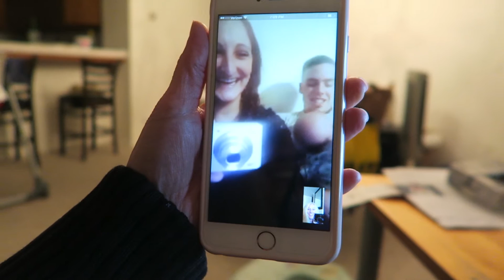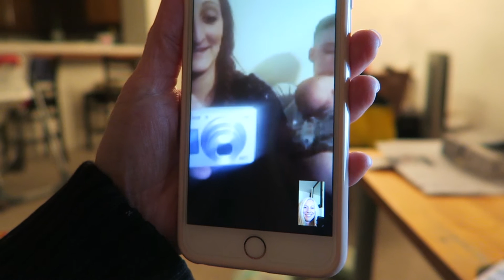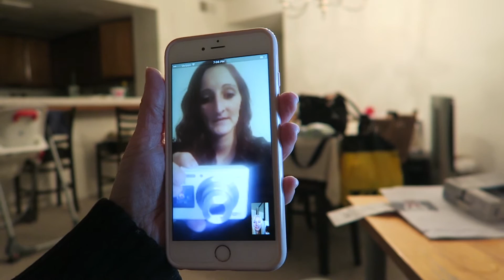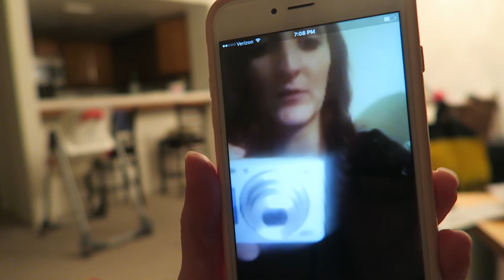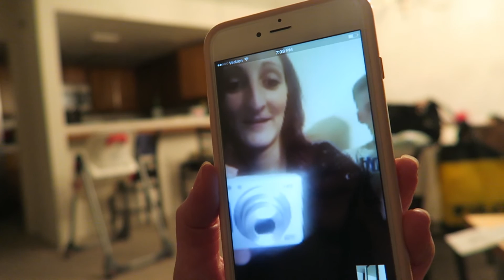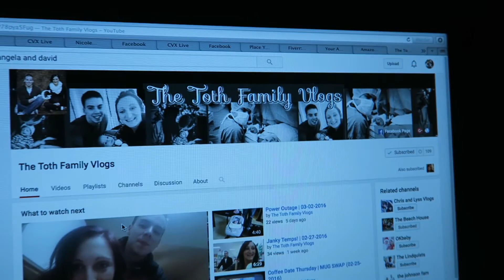First Time! Facebook Video Chat with The Toth Family!